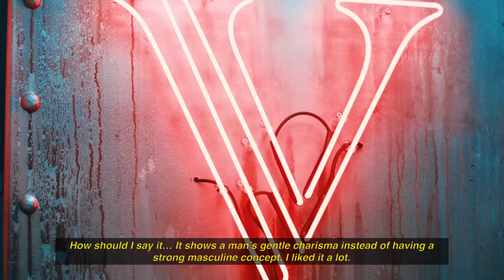VAV in Malaysia | Episode 3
The easiest way to have fun with your fans is to ice skate!! Watch them boys having fun on the ice, and who gets a pie in the face in the pie face challenge! Also, a never seen before interview of VAV!